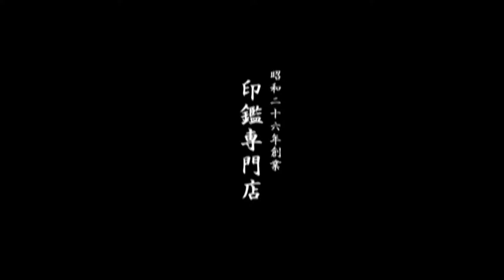鳥取市で風雅印をお探しなら、地元の老舗ハンコ屋いろは堂へ!!